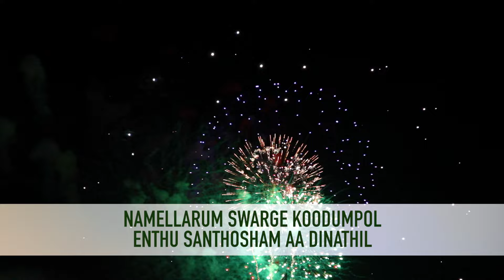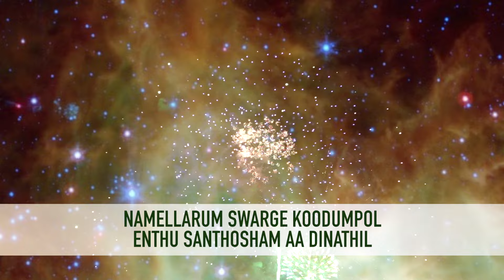Sing the Wondrous Love of Jesus - (Malayalam) - Rosamma Thomas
Sing the Wondrous Love of Jesus (Malayalam)

Yesuvin Albhutha Sneham Paadam
Malayalam Translation: Rosamma Thomas